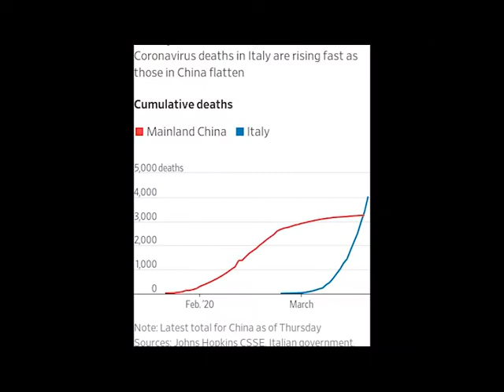curb your hugs Italy edition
a gentle reminder to fellow Italians to stop whoring themselves for a few Chinese Yuan $$$

say NO! to the predatory belt and road initiative by the CCP